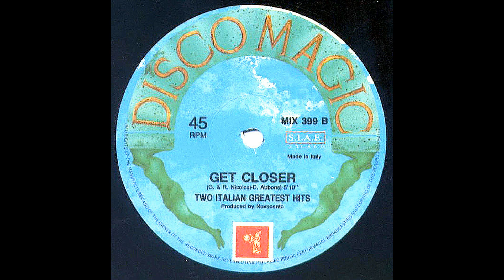Two Italian Greatest Hits – The Night [Vinile Italiano 12", 1990]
Catena del segnale:

Testina: AudioTechnica VM95SH/ML peso 2,3g
Cavi del portatestina: Van Den Hul The Headshell Link (MCS-300 S)
Giradischi: AudioTechnica AT-LP140XP
Cavo: Van Den Hul D-501 Silver Hybrid

Effetti Applicati:
-Equalizzatore grafico